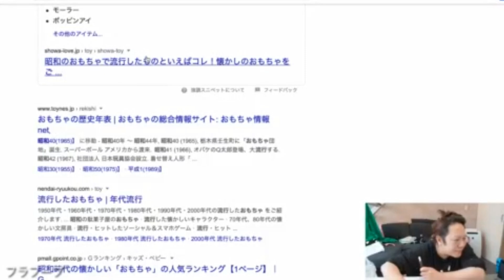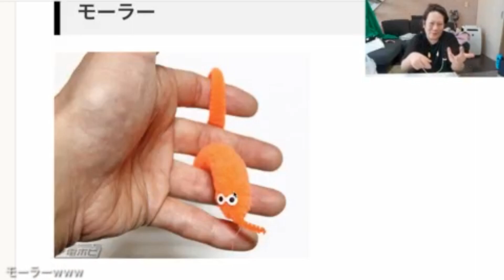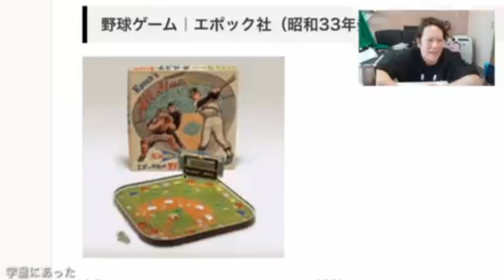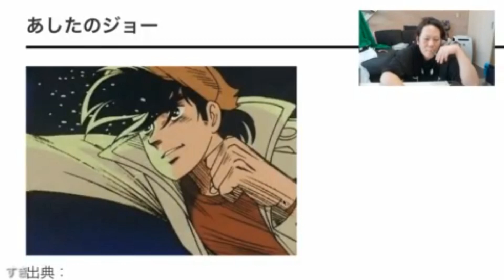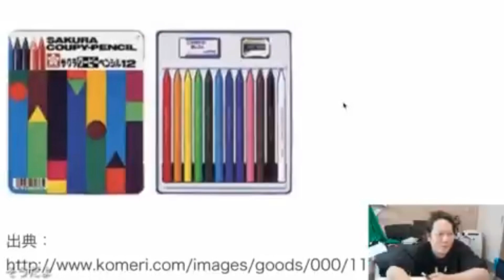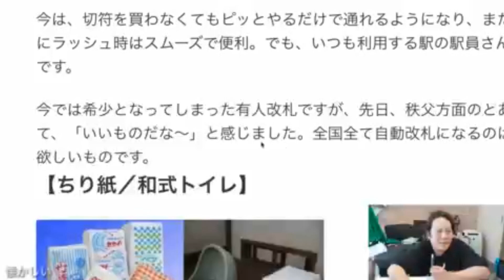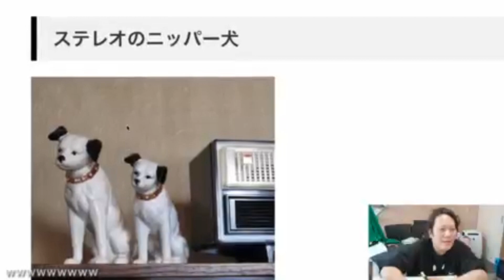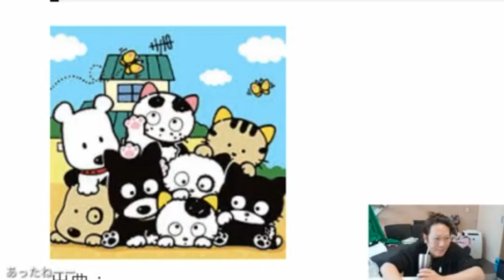【昭和が懐かしい】2020年04月10日藤沢なな